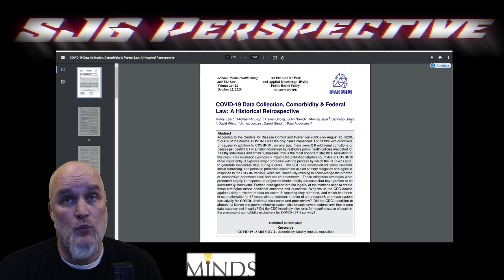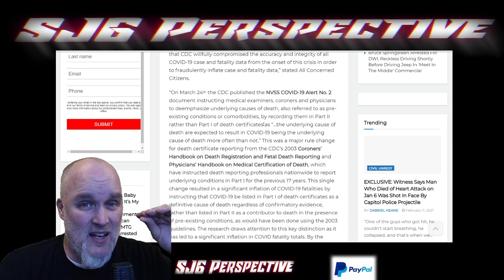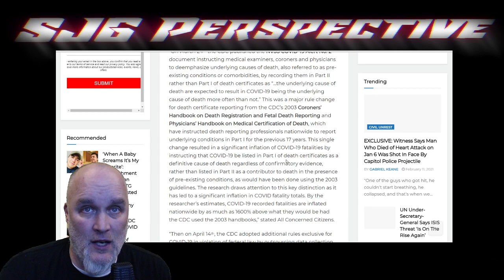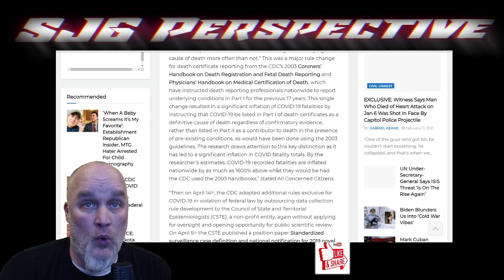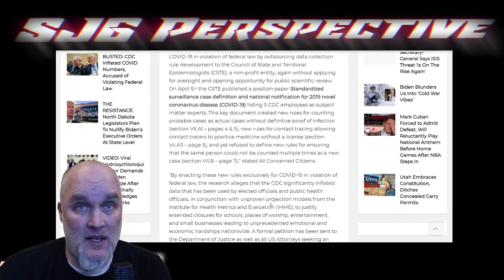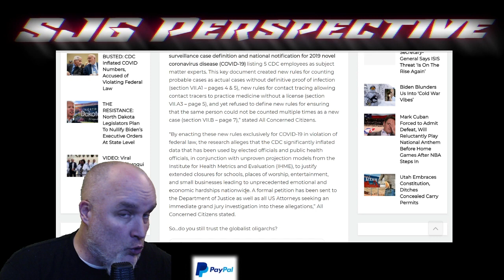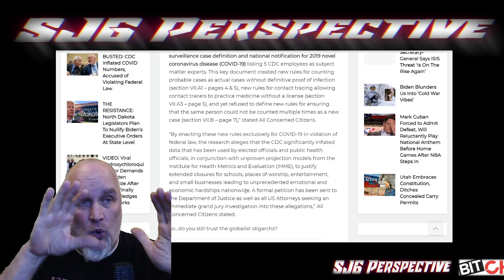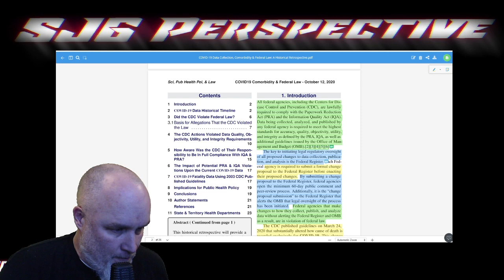CDC Inflated COVID Numbers, Accused of Violating Federal Law.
The Centers for Disease Control and Prevention (CDC) stands accused of violating federal law by inflating Coronavirus fatality numbers, according to peer reviewed report.

Jump to main point on what they changed: 10:16

Support: BITCOIN - 35WjVFnGc3zFJ3hiMYAHghZaGwxZGf4L5G
Support: XRP (Ripple) Address - rw2ciyaNshpHe7bCHo4bRWq6pqqynnWKQg
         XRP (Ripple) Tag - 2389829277